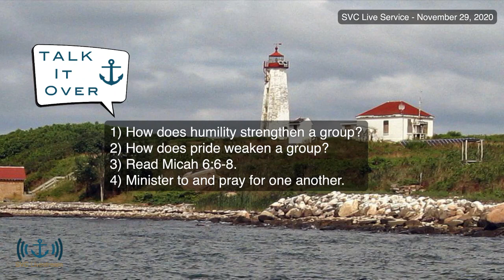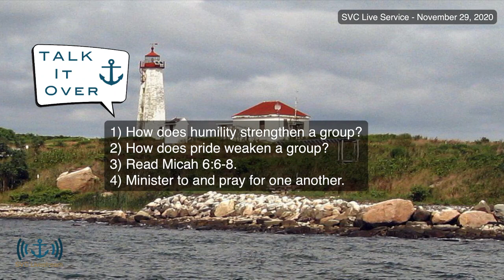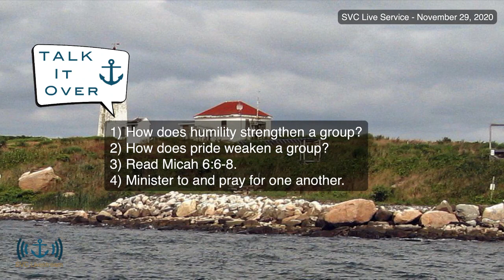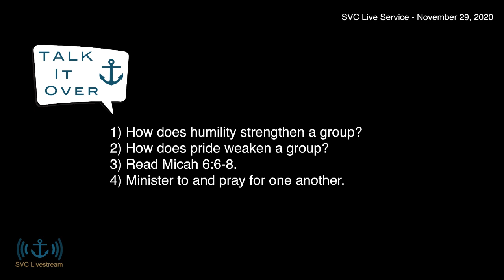SVC Sunday Service - Nov. 29, 2020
What makes or breaks relationships? The Bible tells us all about the ways that relationships fall apart and the ways they can be built up. This week we take a look at how Pride and Humility can affect every relationship we have in life - and how practice makes perfect.